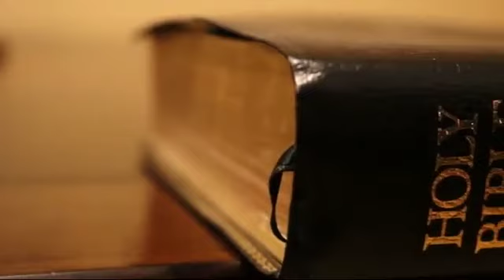This Is Deadly Scene Of An Unknown Angel In The Old Testament Of The Bible | Sennacherib.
📜 Unveiling the Enigmatic Tale: The Deadly Scene of an Unknown Angel in the Old Testament | Sennacherib's Encounter! 🌌

🔮 Journey into the depths of biblical mysteries with our latest video, "This Is Deadly Scene Of An Unknown Angel In The Old Testament Of The Bible | Sennacherib." 📖

👼 Prepare to be captivated by the ancient narrative that has intrigued scholars and believers alike for centuries. We delve into the mysterious encounter involving an unknown angel, unfolding a deadly scene that left an indelible mark on the Old Testament.

🏰 Explore the historical context surrounding Sennacherib, the powerful Assyrian king, and the divine intervention that shaped the course of events. Unravel the symbolism, significance, and the profound implications of this enigmatic episode that continues to resonate through the annals of biblical history.

🌟 Join us on a visual and intellectual journey as we piece together the fragments of this ancient story, examining the theological and historical perspectives that surround this captivating event.

🔍 Are you ready to unlock the secrets of the Old Testament and delve into the realms of angelic encounters? Don't miss "This Is Deadly Scene Of An Unknown Angel In The Old Testament Of The Bible | Sennacherib" – a profound exploration that will deepen your understanding of biblical narratives.

Speech is completely original and produced exclusively by Unmasked Mysteries
►Footage: Edited Clips
►Story Written By: Tallachi Philemon

This Channel makes quality educational and motivational videos to educate and bring out hidden mysteries in stories of the Bible to light for our viewers.